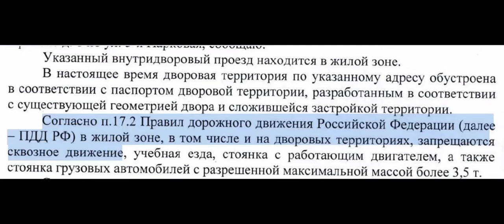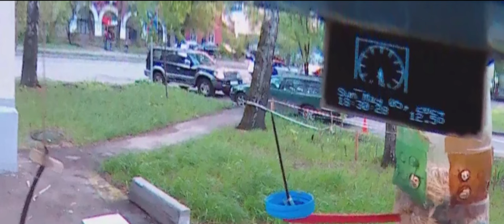Под окном 2024 май 03 - 05 яндекс такси 043 154 168 328 674 855 грузовики разгрузка